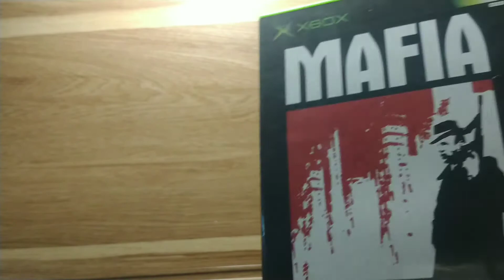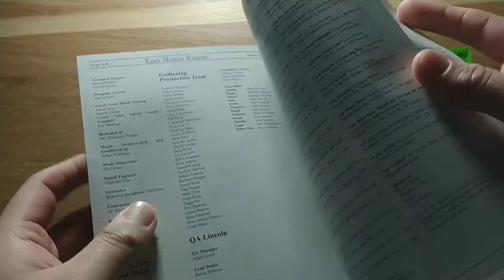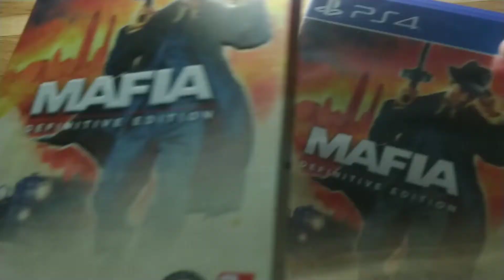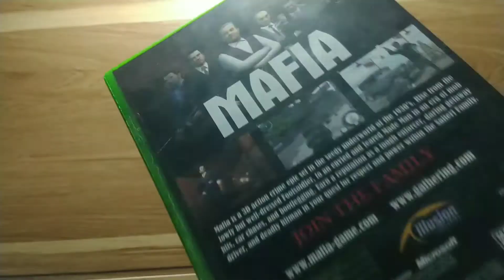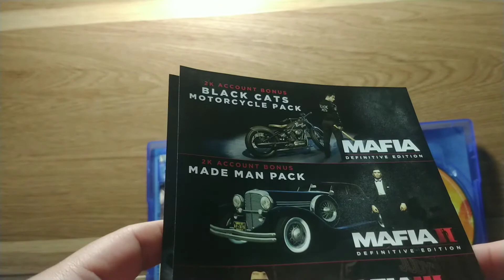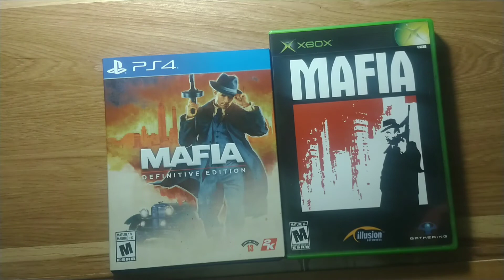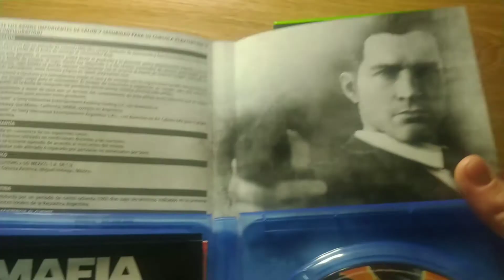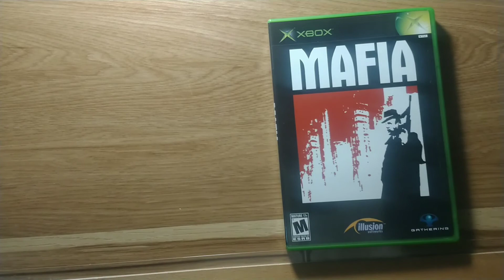UNBOXING MAFIA: DEFINITIVE EDITION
UNBOXING MAFIA: DEFINITIVE EDITION para PS4, así mismo, checamos el contenido del título original de 2002. ¿Qué contenido te gustó más? déjalo en los comentarios 😉😉